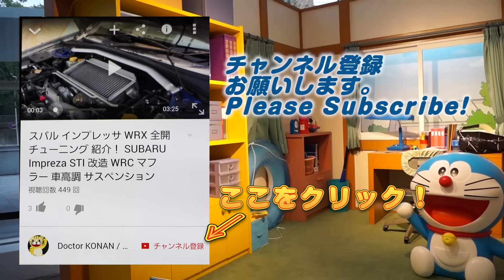おのぼり黒トン ノーコンクリア 星ゲット！ 妖怪ウォッチ ぷにぷに 攻略 ムゲン地獄ボス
弱点のヘソを出している時間が短いので、おねむでさぼらせて、ヘソを一気に狙おう。ムゲン地獄 第２階層ボス（10-26） おのぼり黒トンの攻略です。のぼせトンマンと同じです。
How to knock down Onobori Kuroton(Stage10-26 Boss).

イベントミッション開催中
お勧めミッション一覧
イサマシ族で最大ダメージ7500　イサマシ族オンリーでダメージ7500以上　大将の魂
ゴーケツ族で最大ダメージ5000　ゴーケツ族オンリーでダメージ5000以上　神けいけんちだま
ニョロロン族で最大ダメージ6000　ニョロロン族オンリーでダメージ6000以上　神けいけんちだま
フシギ族で最大ダメージ5000　フシギ族オンリーでダメージ5000以上　五つ星コイン
かくしステージ19で消去ぷに数55　妖魔界の「隠しステージ19」で消したぷにの数を55以下　虫歯伯爵
イカカモネ議長の挑戦状⑤　スコア1,250,000以上達成　ひっさつの秘伝書
台風の目の挑戦状⑤　スコア500,000以上達成　ギガヘルツ玉
ステージ180　タイムアタック　極 　60秒以内にクリア　ひっさつの秘伝書

撮影機材
端末：Sumsung GalaxyJ SC-02F(NTT DOCOMO)　Android5.0 Lollipop
マイク：SONY ECM-80U
カメラ：CANON Ivis HF G20